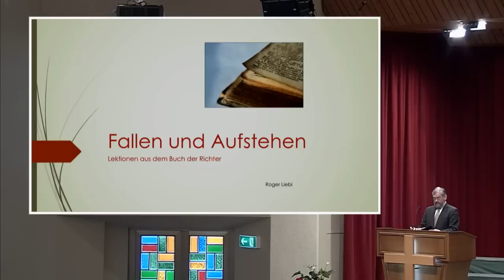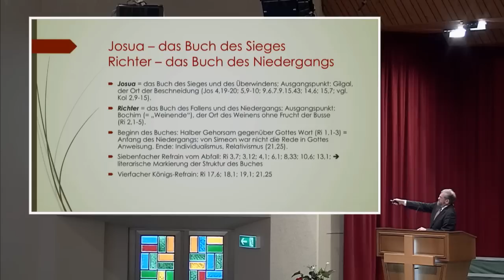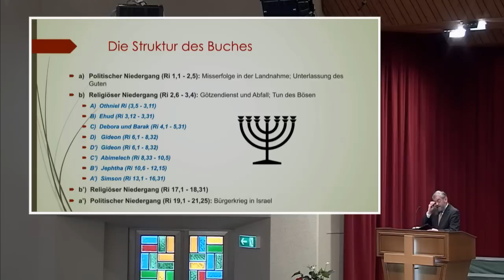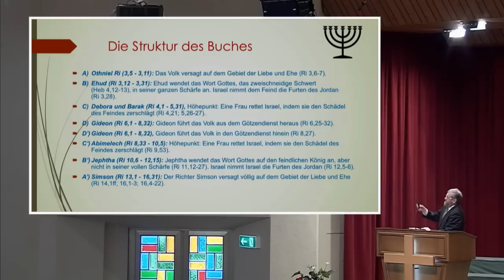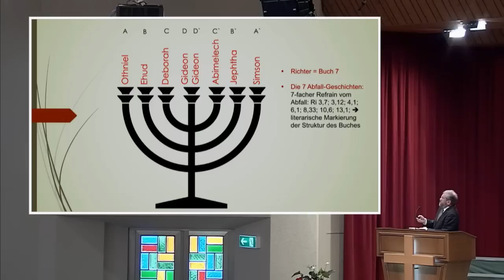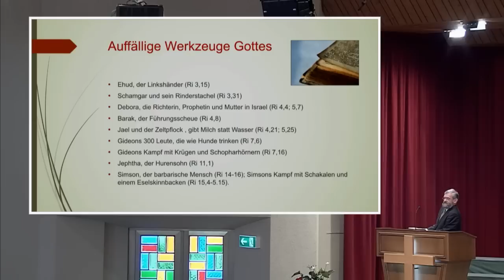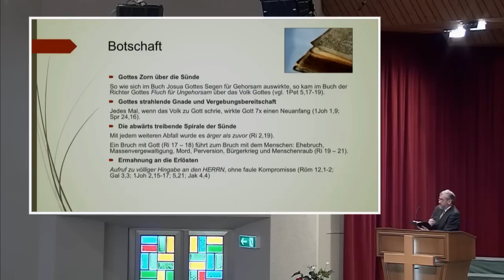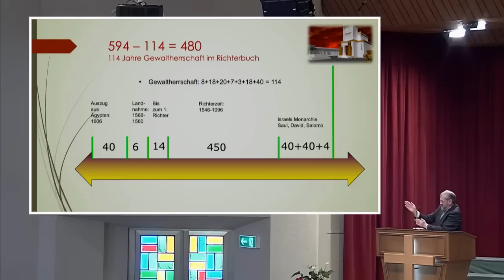Roger Liebi: Fallen und Aufstehen - Lektionen aus dem Buch der Richter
28. Februar 2016 - Zionshalle Dübendorf